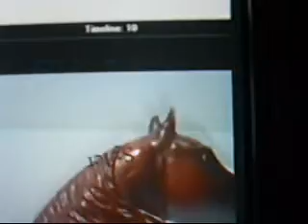The Amulet of Aucel- Episode 1 (new series)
This is kind of boring and corny, but give me some time, its my first series
please comment and rate, I love comments, so tell me the truth on what you think and give advise.